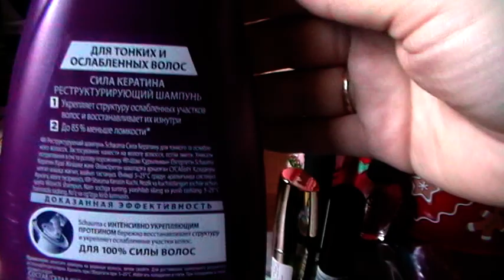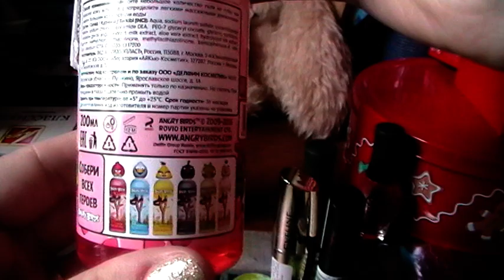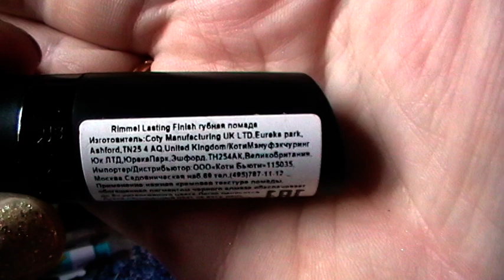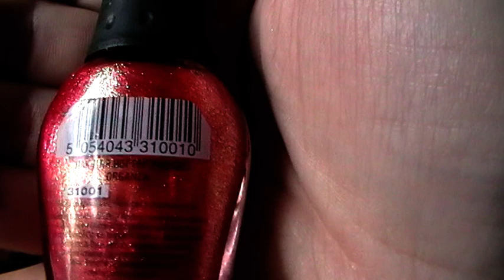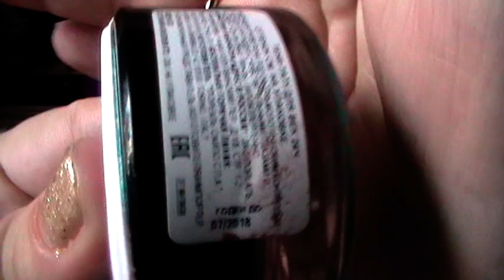Покупки в "Магнит-косметик": удачные приобретения